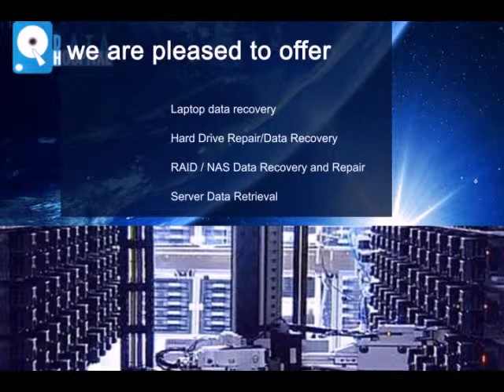The Best Data Recovery Clinic in UK Offering Smart Data Recovery Services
The top top data recovery specialist in UK providing the best data retrieval services London at some of the most affordable prices. The Data Hospital is the leading data recovery company in UK offering a host of allied services.